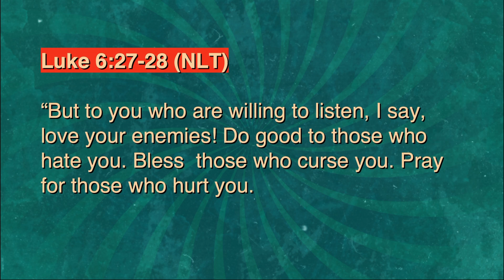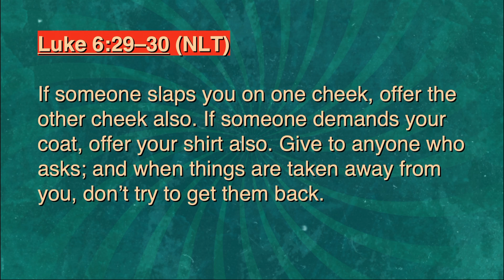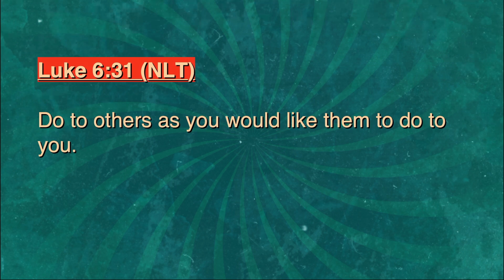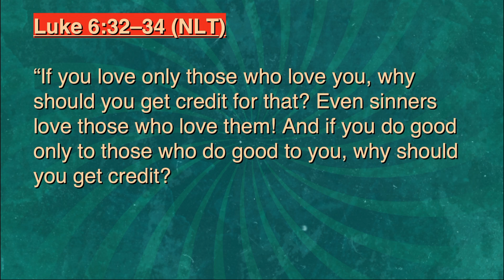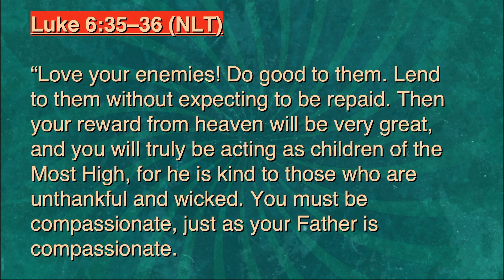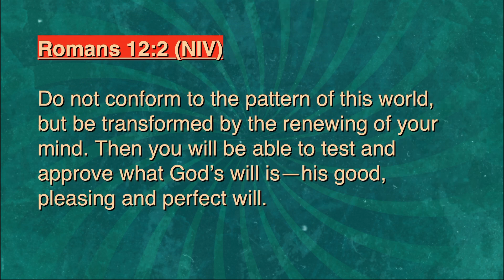It's Messy: The Messiest // Eric Barton (September 12, 2021)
We continue our series called It's Messy, today we deal with the messiest -- others.

We're so glad you tuned in today. We believe it was on purpose you're with us and that God wants to move in your life through this service.

• Give your life to Jesus today? Text JESUS to 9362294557